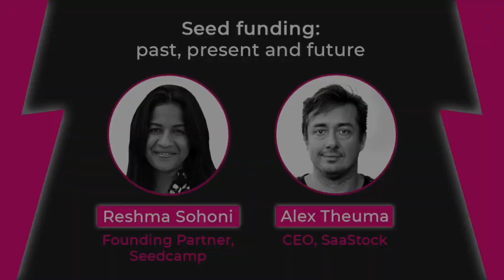Seed funding: past, present and future with Reshma Sohoni, Seedcamp [The SaaS Revolution Show]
Reshma Sohoni is Founding Partner at Seedcamp. Seedcamp invests early in world-class founders attacking large, global markets and solving real problems using technology. In this episode of The SaaS Revolution Show she joins SaaStock’s Alex Theuma to share how Seedcamp's investment strategy has developed since they started (thirteen years ago!), and how the funding environment in Europe has changed during that time.